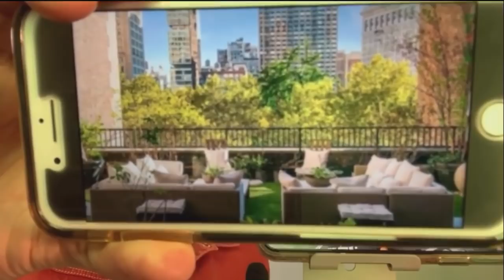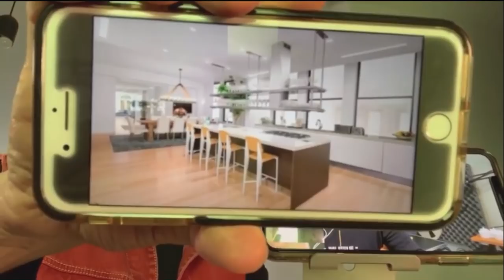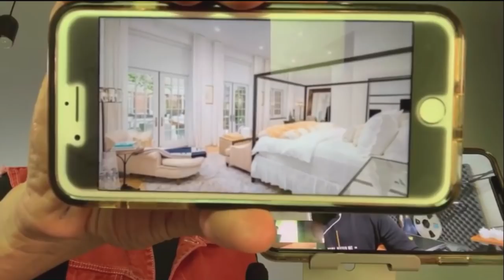¡JENNIFER LOPEZ VENDE LUJOSO DEPARTAMENTO!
Hoy te contamos sobre el espectacular departamento que ha puesto a la venta la famosa Jennifer López en Nueva York.